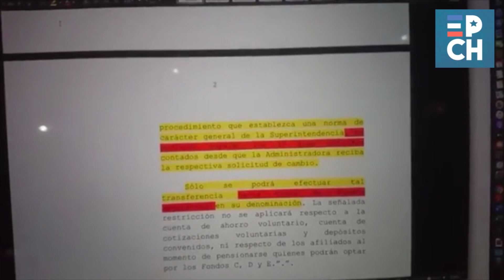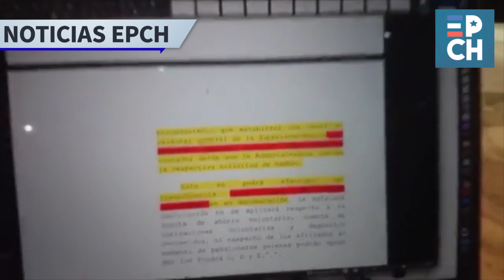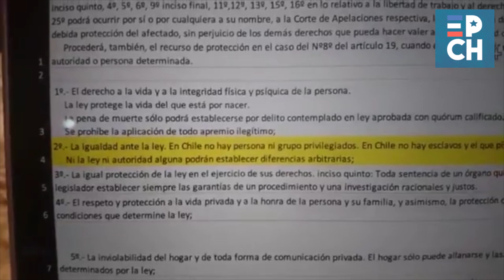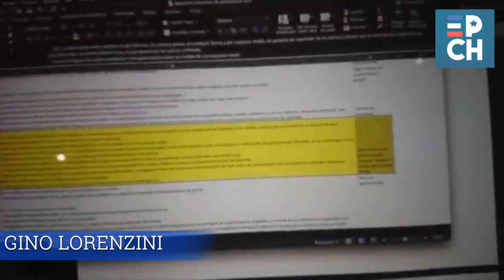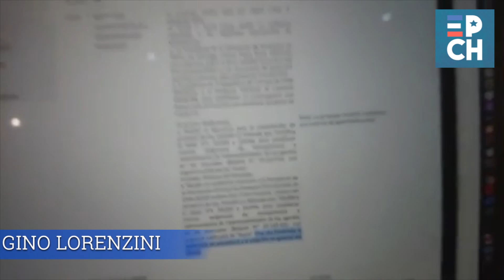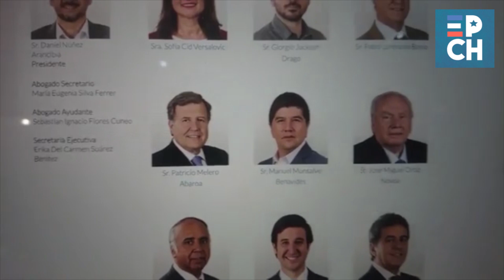Gino Lorenzini explota por "corralito" de Piñera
El mandamás de "Felices y Forrados" le mandó duras palabras al Presidente Piñera por el proyecto de ley que envió el gobierno que limita la libertad de las personas de cambiarse de fondo, ahora sería en 30 días y multifondos contiguos, además limitaría la libertad de expresión de entregar recomendaciones incluso siendo estas gratuitas.

Instagram y Twitter: elecciones_epch